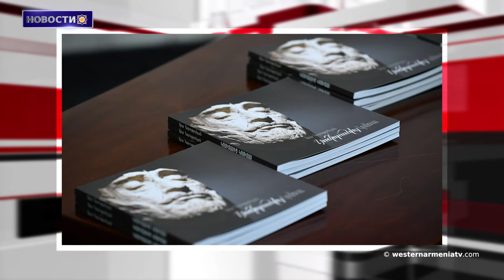Турецкое эмбарго может навредить Армении только в одном случае.Новости 24.05.2021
1.Дорога на плато открыта в Ване, Западная Армения, где толщина снега составляет 4 метра.
2.Турецкое эмбарго может навредить Армении только в том случае, если ... Мнение эксперта
3.Ара Айвазян обсудил с послом Ирана провокационные действия Азербайджана в приграничных районах Армении
4.Возобновились поиски тел солдат, погибших во время войны.
5.Ваграм Думанян принял участие в церемонии открытия культурной крепости Мачаненц
6. В Музее-институте Комитаса прошла презентация книги с иллюстрациями "Ара Арутюнян от Комитаса до Комитаса".
7.Памятные исторические сооружения Западной Армении - Пертекская крепость Дерсима.
8.Нубар Афеян - один из девяти новых миллиардеров, разбогатевших благодаря производству вакцин.